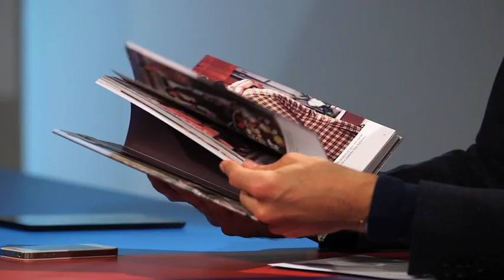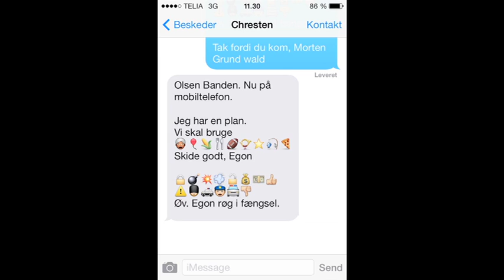Morten Grunwald i Revolver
Revolver interviewer Morten Grunwald